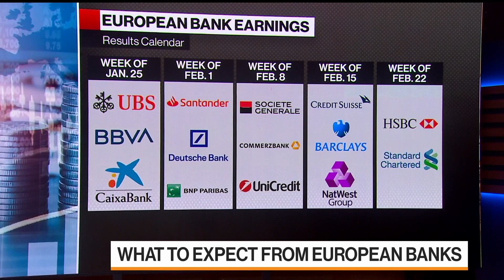What to Watch for in European Bank Earnings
Jan.25 -- KBW Head of European Banks Research Andrew Stimpson looks ahead to quarterly earnings reports from European banks. He speaks on "Bloomberg Markets: European Close."